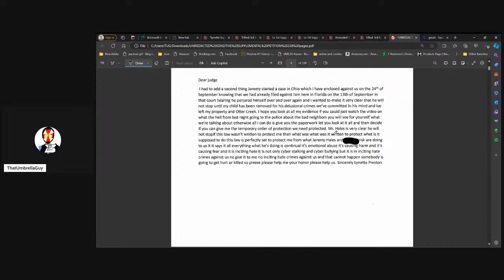LIVE! @WhatTheHales VIDEO/ COURT Docs are CRAZY! JUdge BELIEVED WHAT about Jeremy?! Buckleup Hale$